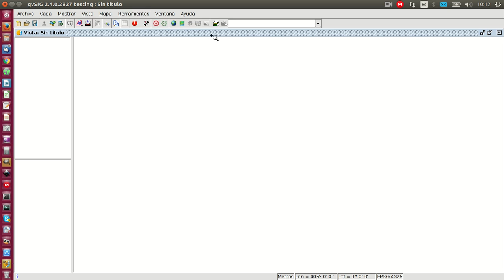Uso del plugin 'Icon theme configurator'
Creación de un tema que extrae los iconos internos de la aplicación, para posteriormente poder crear un juego de iconos propio